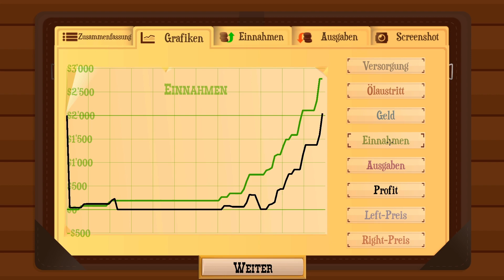Turmoil 01 🛢 Der Start zum Ölmagnaten beginnt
Turmoil:
Im Jahr 1899 Bohrst du nach Öl! Turmoil ist inspiriert durch den Öl Rausch des 19. Jahrhunderts in Nordamerika und bietet Spielern eine visuell charmante, spaßige Variante im Simulationsgenre.

Titel: Turmoil
Genre: Simulation, Strategie, Management, Indie
Entwickler: Gamious
Publisher: Gamious